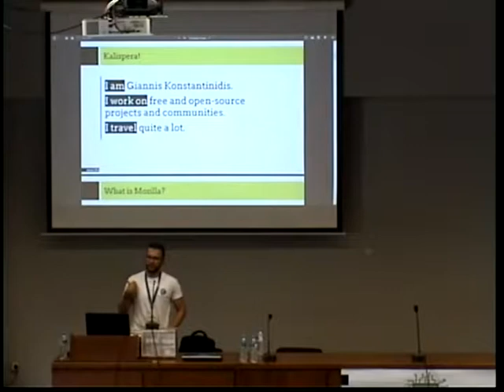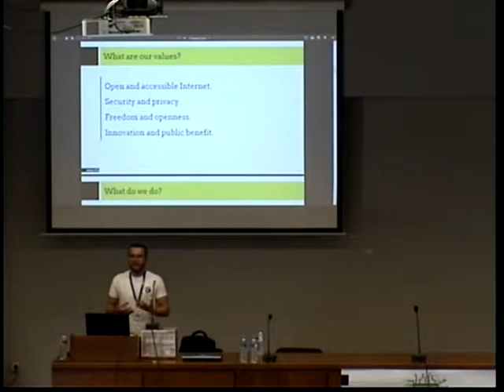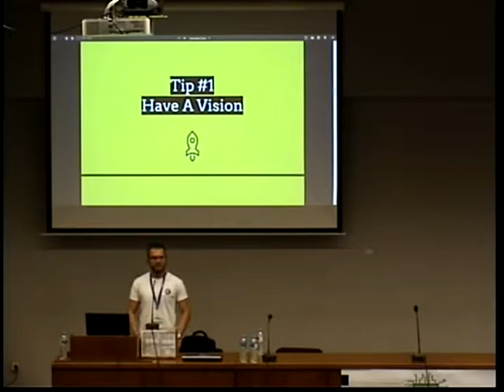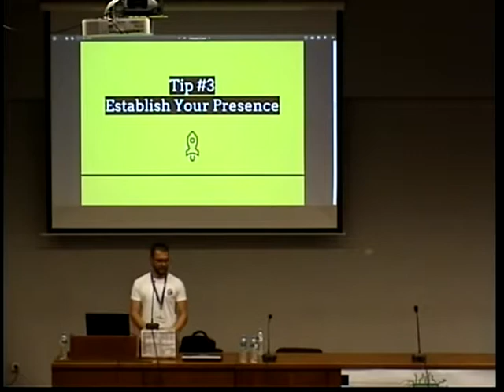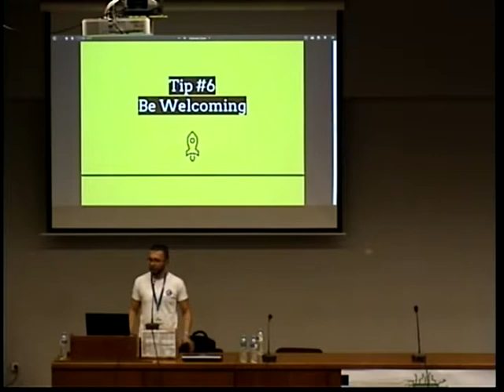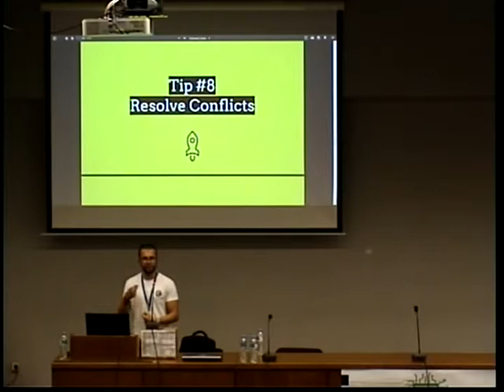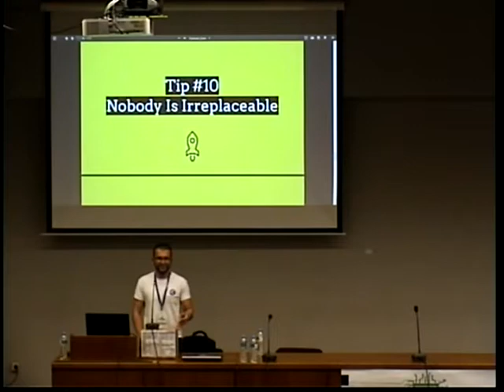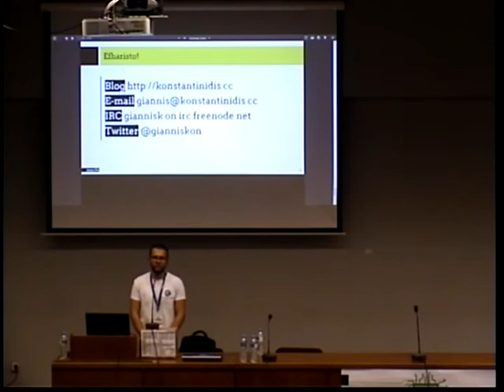Open Source Community Building 101: The Mozilla Way - Γιάννης Κωνσταντινίδης [FOSSCOMM 2017]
H ομιλία του Γιάννη Κωνσταντινίδη πάνω στο θέμα "Open Source Community Building 101: The Mozilla Way" που έλαβε τόπο στο 10ο Συνέδριο Κοινοτήτων Ανοικτού Λογισμικού FOSSCOMM 2017 στο Χαροκόπειο Πανεπιστήμιο.